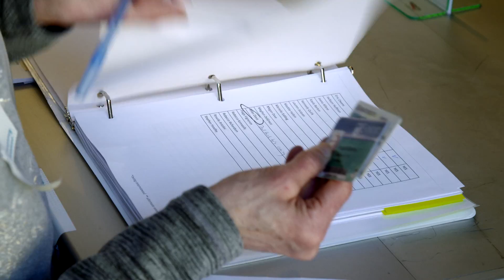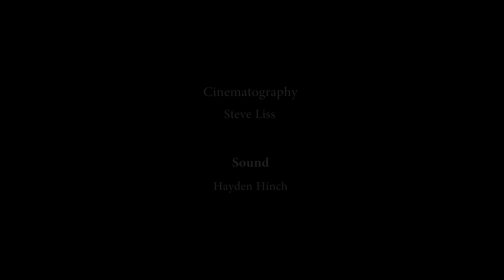Endicott Singers on WGBH's "Sing That Thing!"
The Endicott Singers were selected to compete on the third season of "Sing That Thing!," a WGBH television program that showcases singing groups from all over New England in a friendly competition. The nationally-renowned series taped on, February 10th in front of a live studio audience. Invited New England-based singing groups performed and received feedback from three coaching judges. Endicott competed in the College Category, along with Bates College, Worcester Polytechnic Institute, Emerson College, Harvard University and Berklee College of Music. Watch the first episode of "Sing That Thing!" on April 7th at 8 p.m. on WGBH to see how our Endicott Singers did!